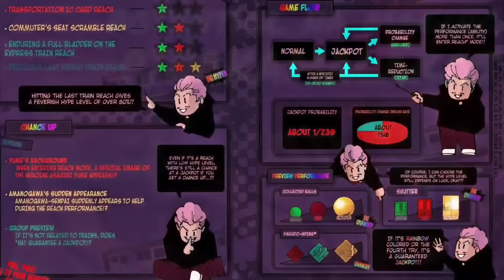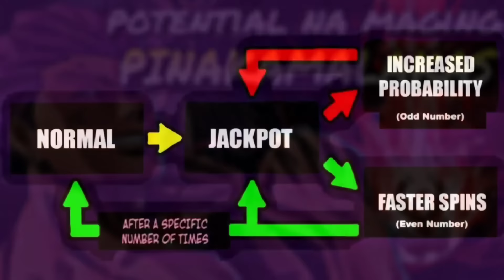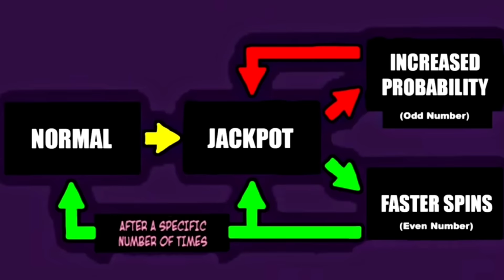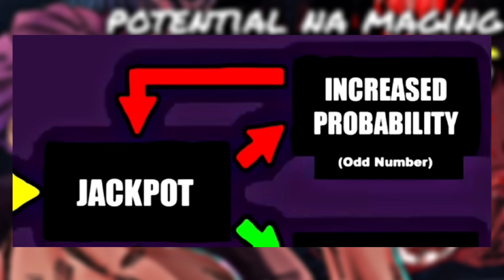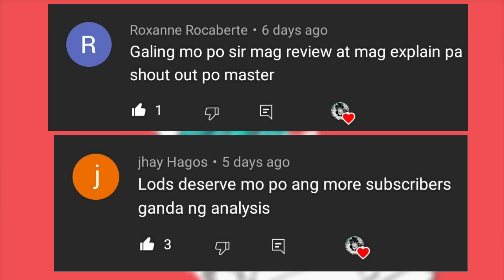GAANO KALAKAS SI HAKARI? Domain Expansion Full Explanation | (Restless Gambler / Idle Death Gamble)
Jujutsu Kaisen Latest Chapters Review

Jujutsu Kaisen manga quick recap and in-depth review of Hakari Kinji's potential as a strong sorcerer.

Manga: Jujutsu Kaisen
Author: Gege Akutami
Arc: Culling Game Arc

Huge thanks to the following for their no copyright background musics be sure to check these out:
No Copyrights Free Sound:

I highly recommend watching Jujutsu Kaisen, it is a masterpiece not only the anime but the manga as well. Season 1 is out now, dont sleep on this gem!